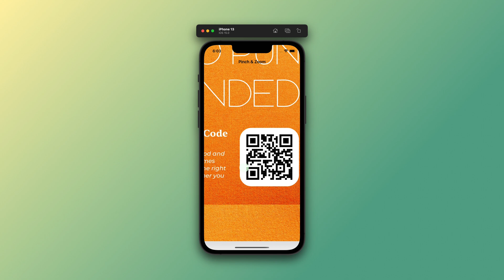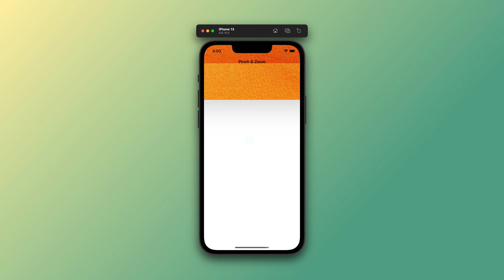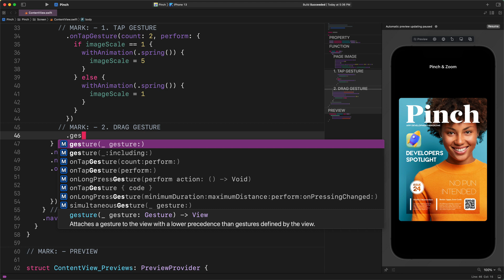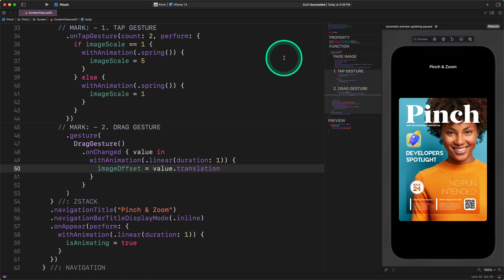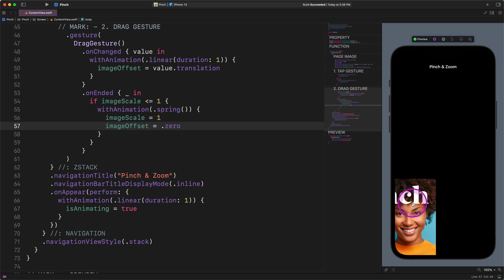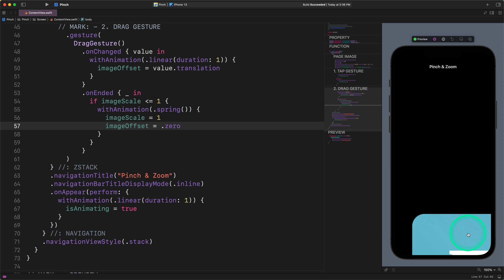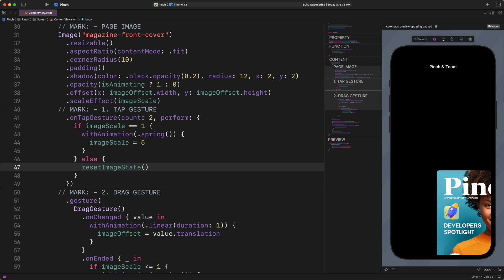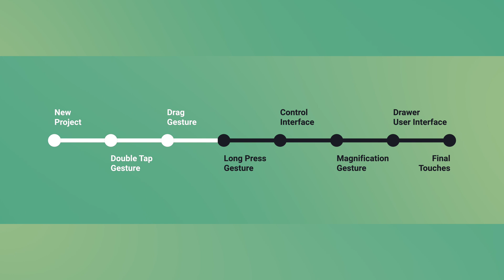Learn how to develop a drag gesture with SwiftUI for an iOS mobile application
Credo Academy ♥️ Practical iOS and macOS app development tutorials with SwiftUI in 4K

CREDO ACADEMY

In this tutorial, we will develop a sophisticated drag gesture for this SwiftUI application.

What I mean by saying developing a sophisticated gesture is how this specific drag feature works in various situations.

Now please, pay close attention to this demo so that you can see it in action.

As you can notice, first, I am dragging and moving the cover image around the screen.

However, when I release my finger from the screen, then you can notice how this cover image is being snapped back to its original position.

This snap-to-back feature only works when the image is not scaled up.

And this is one of the many desired behaviors that we need to cover through developing this complex feature.

Next.

Now let’s see what’s happening when we first zoom in on the image, then drag and move around it.

As you can see, it works without any glitches, and we can release our fingers from the screen wherever we want.

And the scaled-up image will stay in that particular position on the screen.

Now watch carefully for what will happen when we double-tap the image at some specific scale and position.

Did you notice how suddenly the cover image shrank down and moved back simultaneously to the original position and scale?

That is what I was talking about.

How fantastic is that?

Now let me repeat it one more time so you can catch it again.

We will add another valuable feature to this Pinch & Zoom application by the end of this class.

Alright!

Enough with the talk.

Let’s fire up Xcode and start coding along with me.